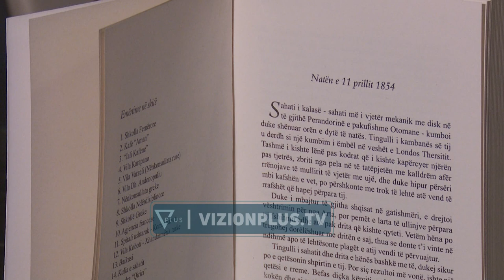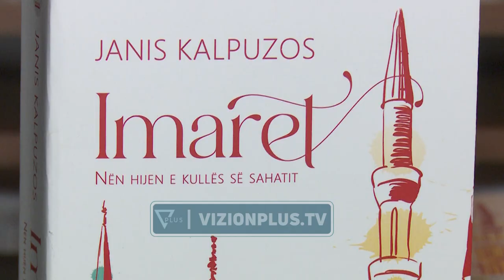Janis Kalpuzos vjen në shqip; botohet romani “Imaret” i shkrimtarit grek - Vizion Plus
Një tjetër shkrimtar i madh grek vjen për të gjithë lexuesit shqiptarë i përkthyer nga Kristo Pulla. Romani “Imaret, nën hijen e kullës së sahatit” nga shkrimtari bashkëkohor Janis Kalpuzos sjell një realitet të jetuar të hedhur në letër. Romani është pasqyra e një shoqërie ku portretizohen paragjykimi së bashku me aventurën, aksionin, dashurinë, situatat komike dhe tragjike.  JANIS KALPUZOAUTOR“Imaret” është një libër i karakterit social dhe patjetër historik. Ai sjell ngjarje të qytetit të Artës në vitet 1854, një qytet larg qendrave vendimmarrëse të perandorisë otomane. Ishte një periudhe kohore ju zinin vend ndryshime të mëdha politike dhe kulturore dhe ajo qe dikur i bashkonte popujt, feja ajo fillon ndryshon e vendin e zë nacionalizmi. Përmes këtij libri ngjallet dhe njëherë ajo periudhe qoftë gjeografike por dhe elemente historike si lufta qytetërimi dhe gjithçka tjetër. Dhe ajo që duam të arrimë me këtë libër është ta çojmë lexuesin në atë kohë duke përjetuar çdo moment ngjarjet dhe historinë. Libri përcjell nje mesazh universal që aktualizohet veçanërisht kur është fjala për popujt e Ballkanit. Dy ngjarje paralele mes dy djemve që kanë lindur në të njëjtën natë; njëri grek dhe tjetri turk i bëjnë ata vëllezër. Romani u prezantua në prani të shkrimtarëve studiuesve, përkthyesve por dhe lexuesve në ambientet e qendrës kombëtare të librit dhe leximit.